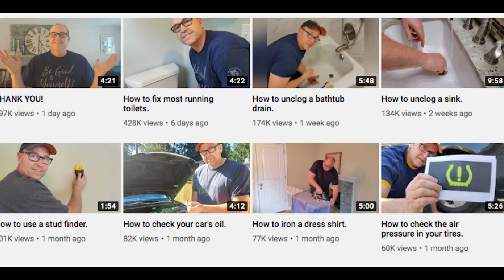Man Who Grew Up Without a Dad Launches ‘Dad, How Do I?’ and it Explodes!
This video explains the story of the Ghost village of India.